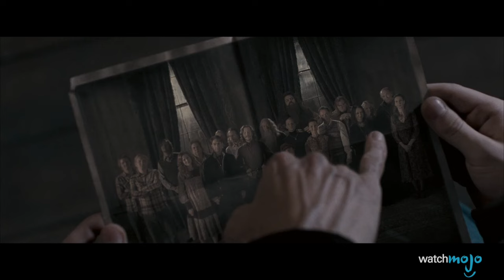¡Top 10 DETALLES más LOCOS que te PERDISTE de Harry Potter!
¡Sólo los fanáticos de Harry Potter se dieron cuenta de estos pequeños detalles la primera vez! Para esta lista, veremos algunas de las partes más sorprendentes de la historia que incluso los mejores fans de "Harry Potter" podrían no haber captado. No podemos decir con seguridad si cada uno de ellos fue escrito intencionalmente por J. K. Rowling, pero considerando su magistral habilidad para contar historias, nos sorprendería que fueran coincidencias. ¡Ten en cuenta que muchas de estas sutilezas no llegaron a las películas!